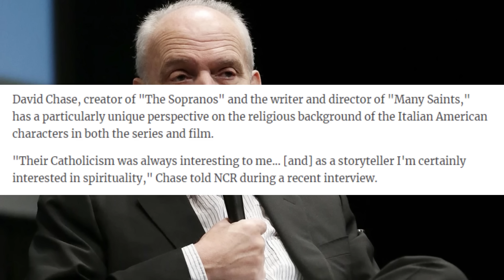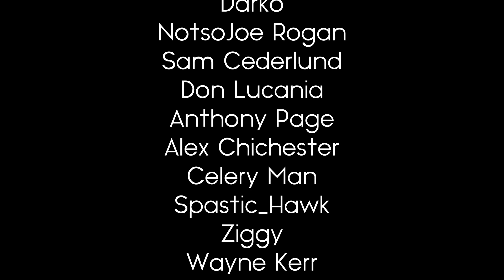The Sopranos: Are There Ghosts in the Show?